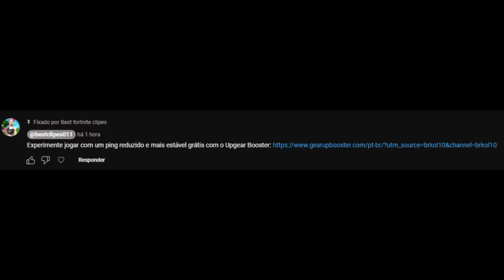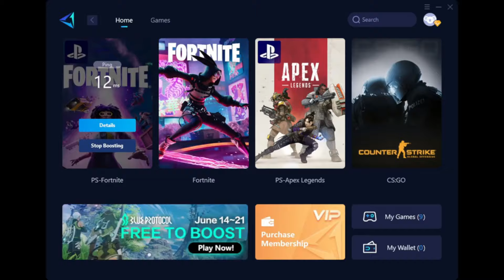DIGUERA VAI DESTRUIR TODO MUNDO NA DINAMARCA, BRASIL JA ESTÁ FACIL